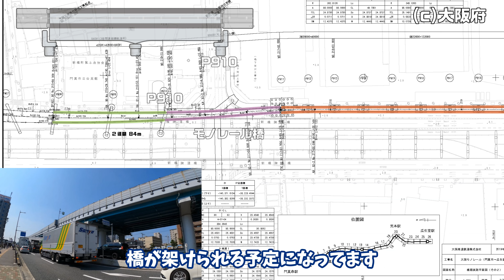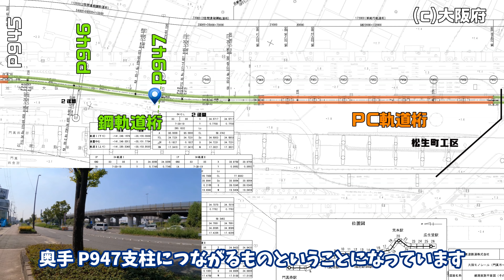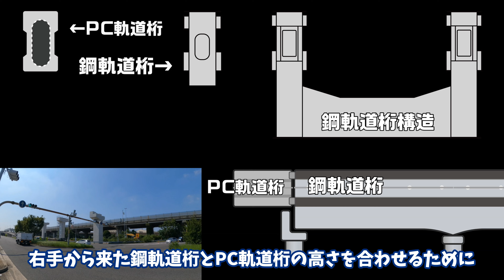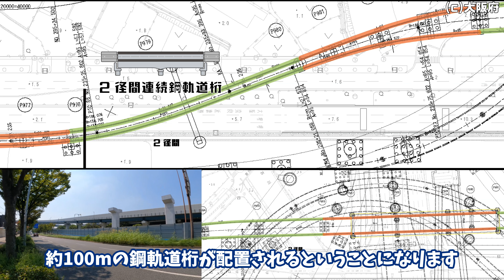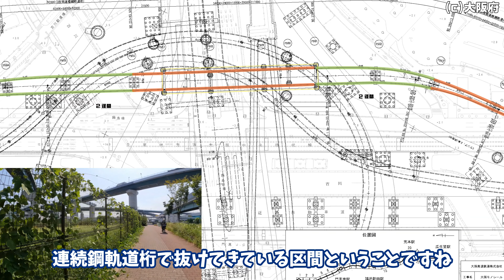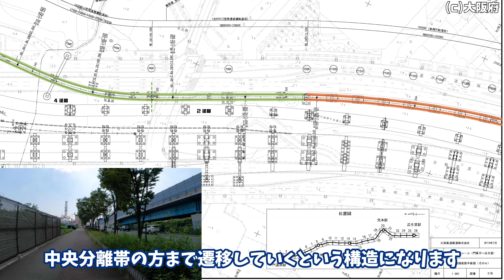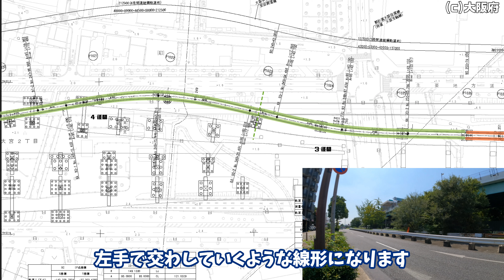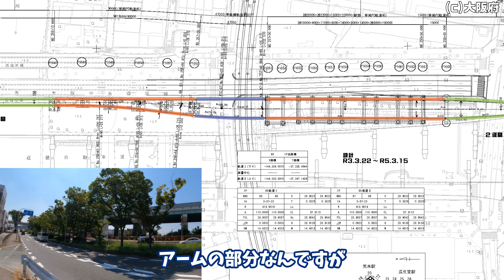大阪モノレール瓜生堂延伸ルート散策 2024年9月現在 前編（門真市・松生町・門真南・鴻池新田駅）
今回は軌道種類と支柱ナンバー確認板です。
大阪モノレールは、2033年を目標に、現在の南端である門真市駅から瓜生堂（うりゅうどう）駅までの約9kmの延伸工事を進めています。この延伸プロジェクトが完成すると、新たにOsaka Metro長堀鶴見緑地線、JR学研都市線、近鉄けいはんな線、そして近鉄奈良線の4路線と接続することになります。これにより、大阪モノレールは既存の路線網に加えて、合計10路線と連携する大規模な交通ネットワークを構築することが期待されています。今回はこの2024年9月現在における工事の様子を解説Verで紹介します。

モノレール・ジャパン(MJWS)は今年も万博鉄道まつりに出展します。

★大阪モノレール瓜生堂延伸関連動画
【2024年7月現在】大阪モノレール瓜生堂延伸工事の現在(門真市・松生町・門真南・鴻池新田・荒本・瓜生堂駅)
【2024年1月現在】　大阪モノレール瓜生堂延伸工事進捗2024年1月版
【2023年8月現在】大阪モノレール瓜生堂延伸工事進捗2023年8月版(Monorail channel版)
【2023年8月現在】延伸工事区間初のレール登場！・大阪モノレール瓜生堂延伸ルート散策